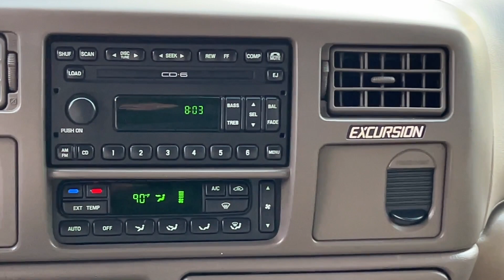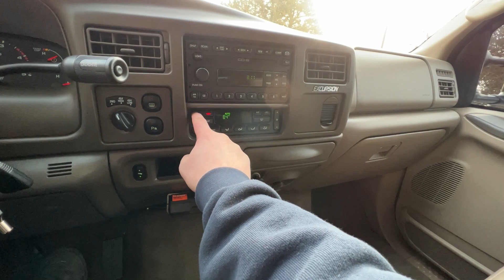104K Mile 1 Owner 2003 Ford Excursion Limited - Frankman Motor Company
2003 Ford Excursion Limited - 104K Miles - 1 Owner - 7.3L Powerstroke - 4x4 - Automatic Transmission - Black Exterior - Tan Leather Interior - Heated Seats - Cruise - Steering Wheel Mounted Controls - Rear DVD and Climate Controls - 2nd Row Bench with 3rd Row Seating - SOLD

We have a lot of pre emissions diesel pickups come through our doors and while each make and model has their own pros and cons (and each their own niche market), the Ford Excursion is one of our all time favorites due to the simple fact that it is not a pickup! This one sold off of our recon photos before we were able to fully advertise it.

These Excursions are like nothing else that was built on the road during their production and Ford is the only brand that really ever did anything like this with a 3rd row SUV full size diesel concept. GM had the 2500 Suburban with it's optional 8.1 Gas Big Block, which is a fantastic motor, but still not as influential as Ford's legendary 7.3L Powerstroke.

These Excursions are starting to really gain traction and have shot up in value, with sub 25k mile examples fetching 6 figures (yes, we said 6 figures).

The most sought after Excursions are the later 7.3L Powerstroke 4x4 Limited's with good colors. This specific Excursion checks all those boxes and more with its condition and ownership history. 6.0L Powerstrokes that have been bulletproofed are also a good option along with the 6.8L Gas V10. You could option these new with the 5.4L Triton V8, but if you pick one up in that configuration, it will be hard pressed for any serious towing or hauling duties.